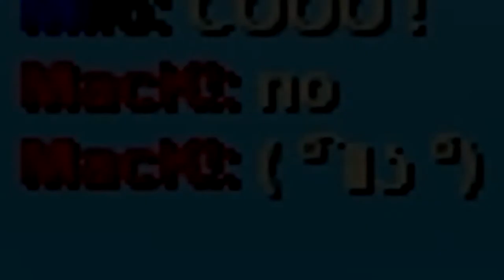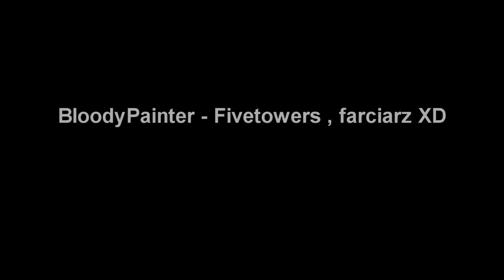Koniec 4Race?! [*]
●▬▬▬▬▬ Rozwiń opis aby mnie znaleść! ▬▬▬▬▬▬●

Muzyka:
FULL Dead Island Trailer Music (Without Effects) HD